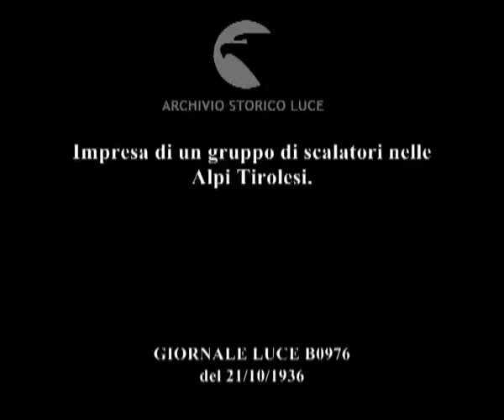Impresa di un gruppo di scalatori nelle Alpi Tirolesi.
Descrizione sequenze:gruppo di alpinisti in marcia sui ghiacciai alpini ; le mani di un alpinista allacciano gli scarponi da sci ; tre alpinisti seduti sulla neve intenti a sistemarsi gli scarponi ; una donna e due uomini in piedi si infilano gli zaini e si incamminano con corde e picconi ; marcia del gruppo di alpinisti legati l'un l'altro con una corda per una parete di ghiaccio ; inizio della scala di una parete di ghiaccio ripida ; uno scalatore piccona il ghiaccio sulla parete ; fasi della scalata della parete di ghiaccio ; tre alpinisti tra i ghiacci ; i tre alpinisti raggiungono la vetta di un ghiacciaio e saltano su quello accanto ; gli alpinisti mentre ridiscendono ;